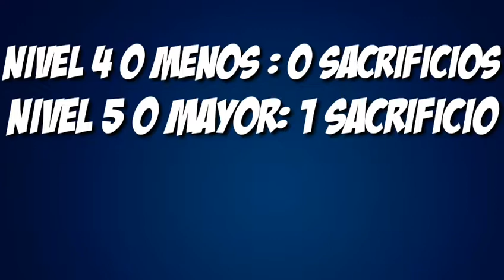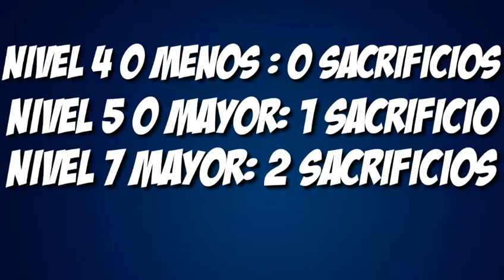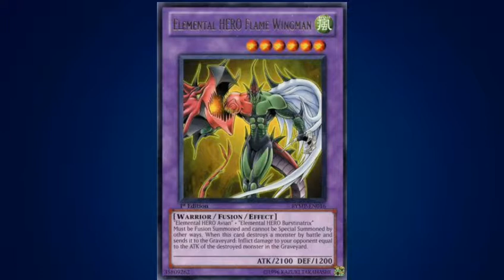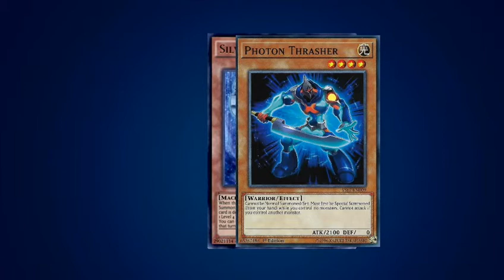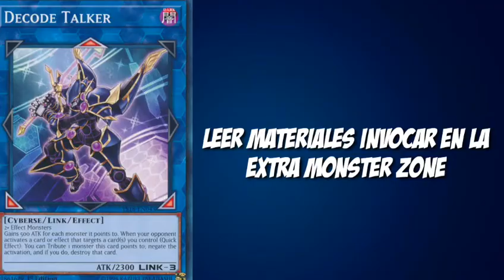Cómo Empezar a Jugar Yu-Gi-Oh (parte. 3) || tipos de monstruos e invocaciones